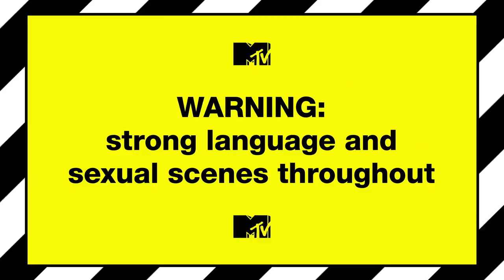Ep #7 Beach Diaries: Daisy's Exes Sam And Matty B Talk About Their Beef | Ex On The Beach 9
It wasn't long before Daisy's exes got into a *bit* of a bust-up in the villa after Sam's entrance, but how are they feeling about it all now?